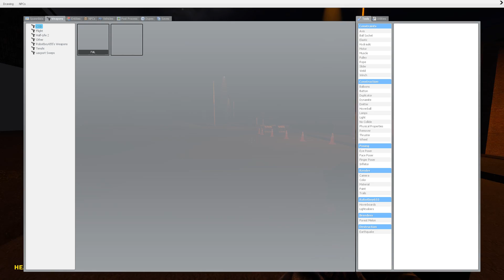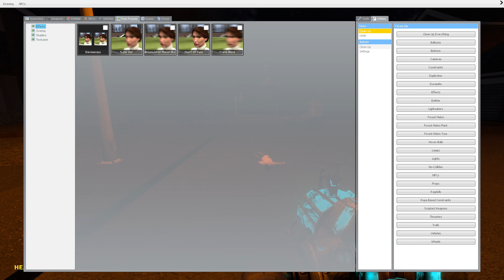Garry's Mod - Workshop: Attack of the Nigel Thornberrys!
THEY'RE EVERYWHERE! I mean, there's one there, two over there.

I'm playing with the Garry's Mod Workshop, where I mess around with the user created content.

Be on the look out for E.T and Nigel *shudders*

My computer specs are:

CPU - AMD Phenom II X4 970 BE
MOBO - Asus M5A87 AMD 870 AM3+
GPU - Sapphire ATI Radeon 6850 HD
RAM - 8GB RAM